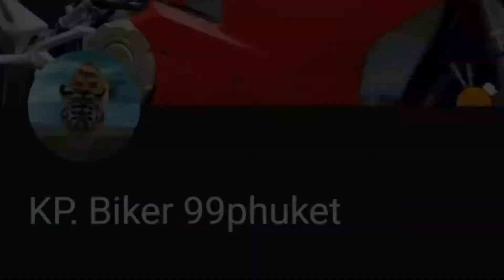ขับ Grab ด้วย Honda LS125R ส่งออเดอร์เร็วทันใจลูกค้า แน่นอนครับผม